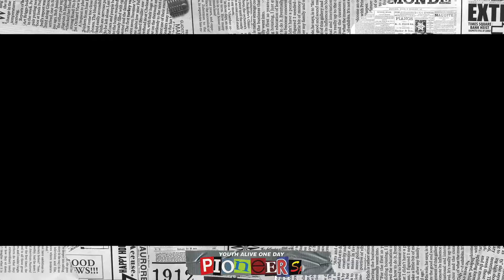Pioneers (Youth Alive One Day 2021)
The Youth Alive One Day is our student conference that happens every August. The One Day is designed for students who feel called into ministry, or leadership of some form. The mission of the One Day is mobilize students to reach students around the corner and around the world! Register your students at youthaliveoneday.com